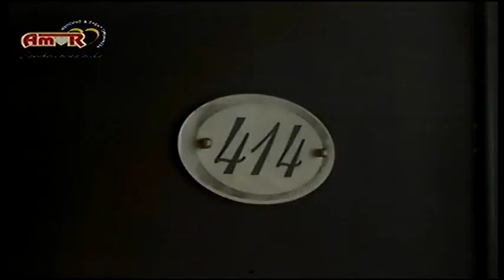Ayu & Bintang @ AMOR Organizer @ 3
Ayu & Bintang @ AMOR Organizer @ Miramar International Restaurant, Semarang @ 9 Agustus 2015